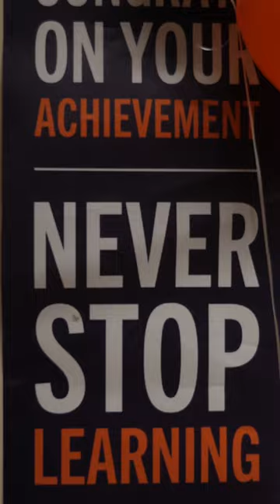This is Graduation at Clemson!